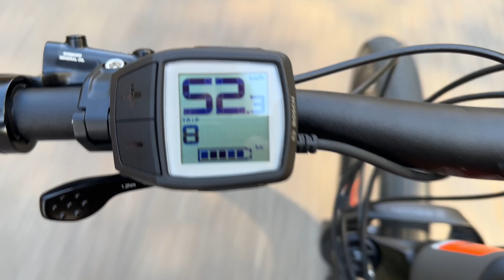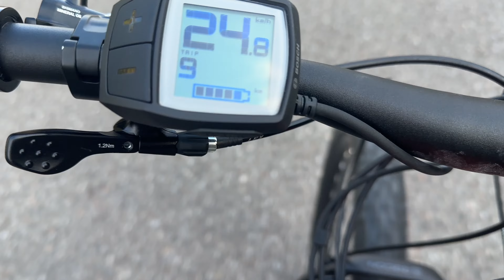Mit E bike 55 kmh erreicht Bosch Motor beste Motor